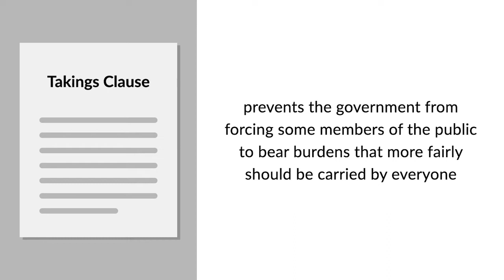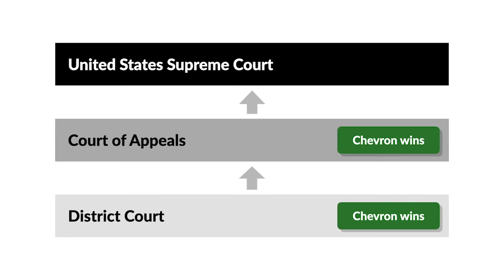Lingle v. Chevron U.S.A., Inc. Case Brief Summary | Law Case Explained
Lingle v. Chevron U.S.A., Inc. | 544 U.S. 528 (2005)

The Fifth Amendment’s Takings Clause, which requires just compensation when the government takes private property for public use, prevents the government from forcing some members of the public to bear burdens that more fairly should be carried by everyone. In Lingle versus Chevron USA, the United States Supreme Court considered when a land-use regulation is so onerous that it constitutes a taking.

In Hawaii, gasoline refiner and wholesaler Chevron leased gas stations to individual dealers. To control retail gasoline prices for consumers, Hawaii enacted a statute capping the amount of rent that oil companies could charge gas station operators. Chevron sued Hawaii’s governor, Linda Lingle, for declaratory and injunctive relief, alleging that the statute effected a taking of Chevron’s property in violation of the Takings Clause. Relying on United States Supreme Court precedent, Chevron argued that the statute was an unconstitutional taking because it didn’t substantially advance a legitimate state interest.

After a bench trial, the district court entered judgment for Chevron. The Ninth Circuit affirmed. The Supreme Court granted cert.

Want more details on this case? Get the rule of law, issues, holding and reasonings, and more case facts

Have Questions about this Case? Submit your questions and get answers from a real attorney